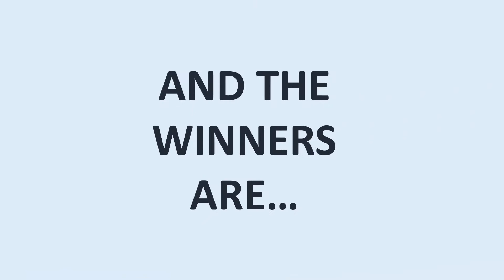Inter-House Sports Competition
All four school houses took part in a fantastic day of sporting activity at Victoria Stadium.